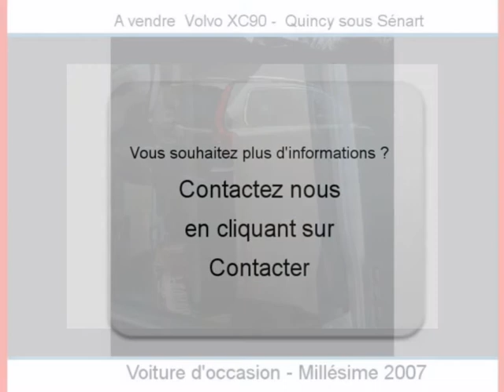Achat Vente une Volvo XC90 Quincy sous Sénart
A vendre à  Quincy sous Sénart  Occasion automobile Volvo XC90 de 154000 Km.
automobile occasion Autoenvideo : Achat Vente une Volvo XC90  Quincy sous Sénart  Essonne